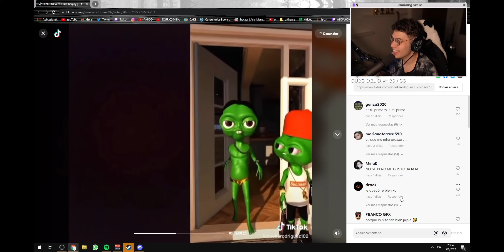Todo bien, todo nashe